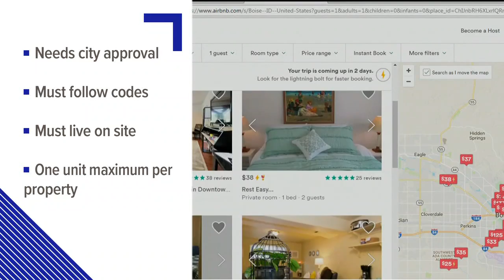Advisory group forming on short-term rentals issue